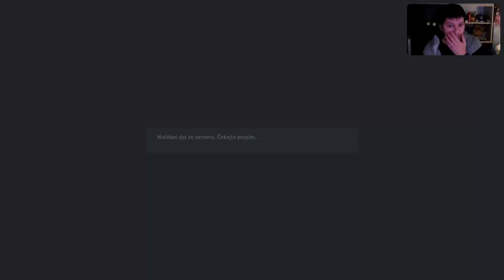FIFA 23|Teams_7_3_2023